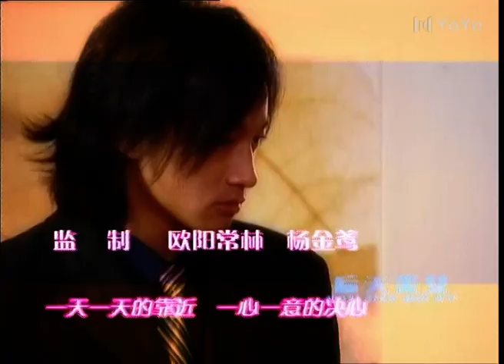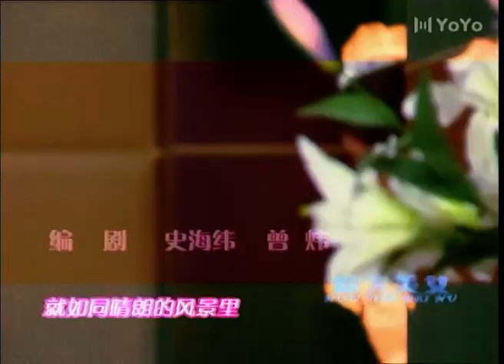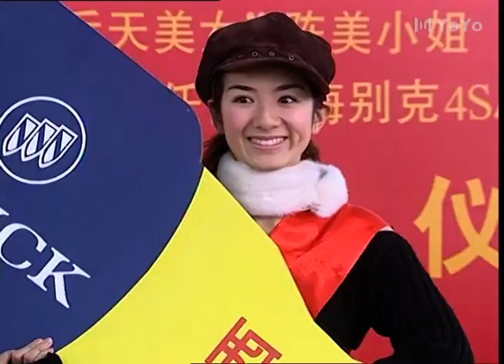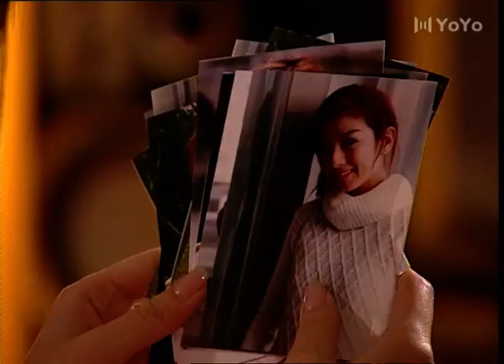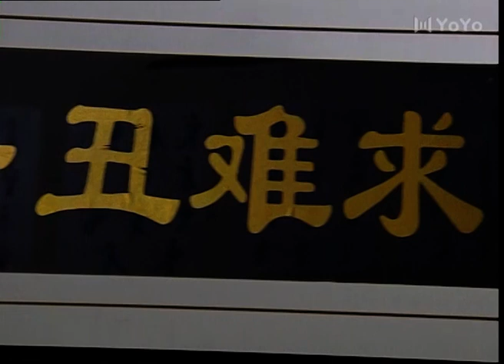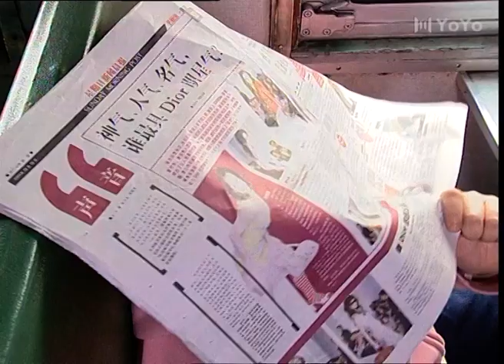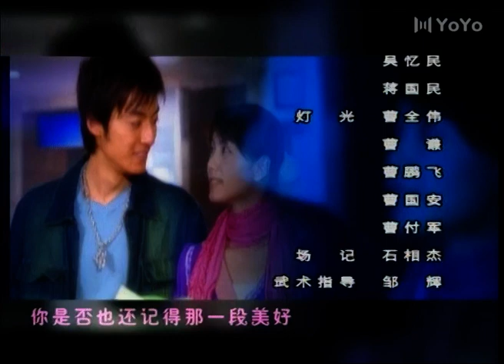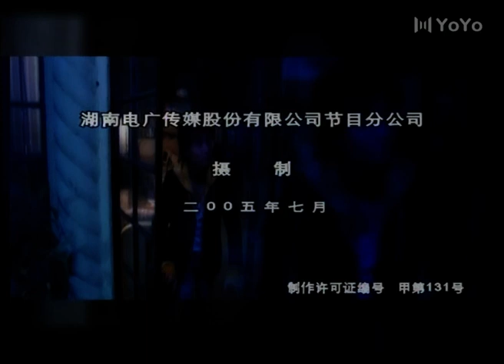《后天美女》EP12 丑小鸭摇身一变成白天鹅！（黄奕/许绍洋/钟欣凌/刘仪伟/何润东/黄觉/林韦君）